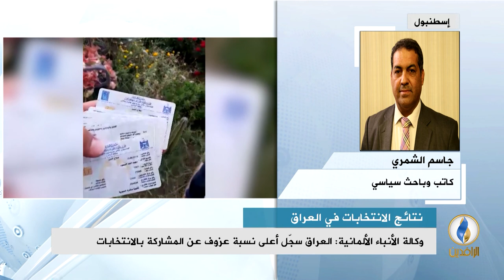مداخلة جاسم الشمري بشأن الصراع المتنامي بين أمريكا وإيران على المشهد السياسي الجديد في العراق